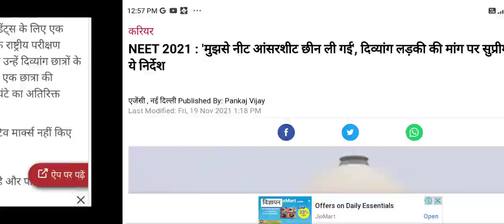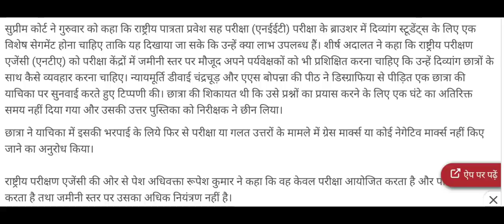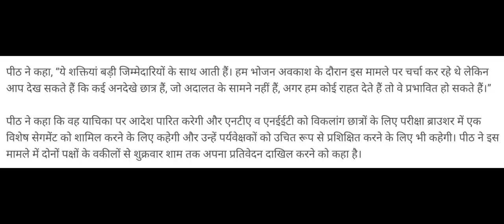NEET Exam 2021 !! Supreme court case decision regarding PH candidate re-exam